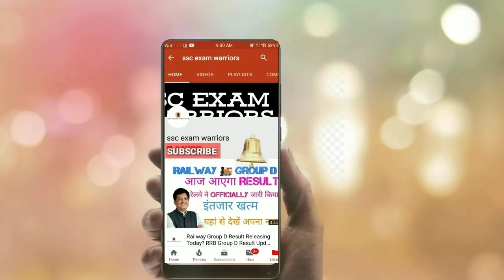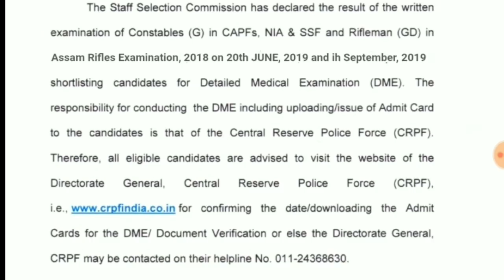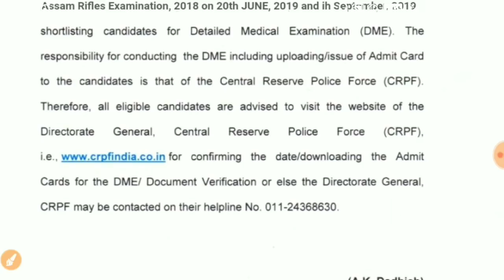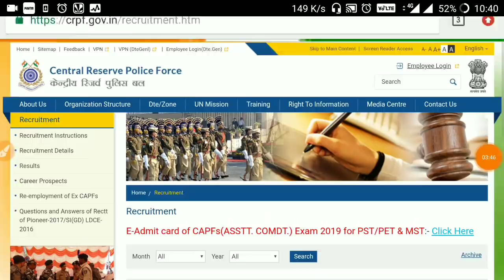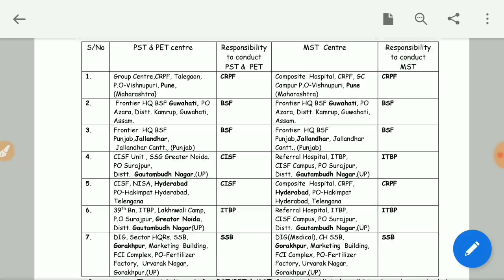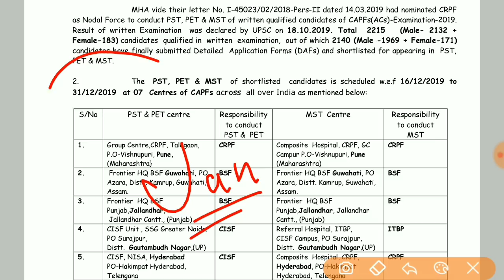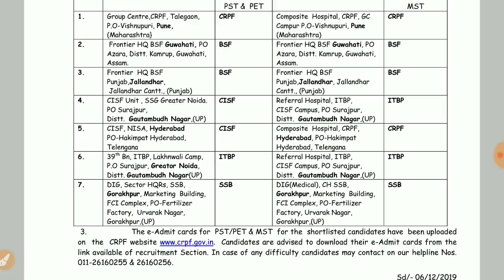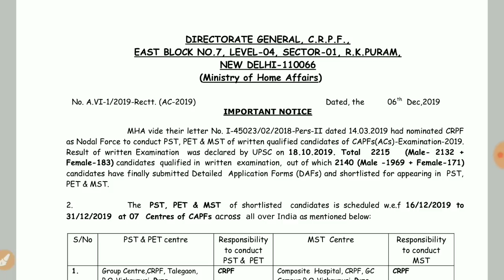SSC GD MEDICAL DATE 2019 // SSC GD MEDICAL ADMIT CARD // SSC GD FINAL LIST OF SHORTLISTED merit list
SSC GD MEDICAL DATE 2019 // SSC GD MEDICAL ADMIT CARD // SSC GD FINAL LIST OF SHORTLISTED merit listSSC GD MEDICAL DATE 2019 // SSC GD MEDICAL ADMIT CARD // SSC GD FINAL LIST OF SHORTLISTED merit list